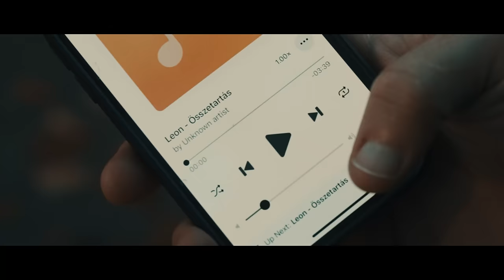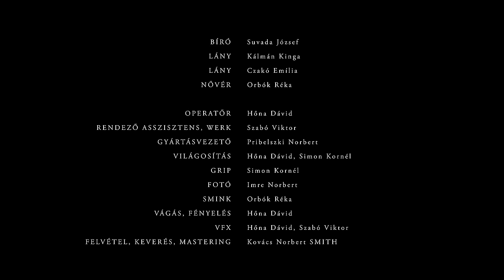LEON – Mennyit érsz? (Official Music Video)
ZENE: Felvétel, , Mastering:  SMITH
Klip:HD Pictures Studio

Rendező, Operatőr, Vágás: Hőna Dávid
Rendező asszisztens, werk: Szabó Viktor - @SzaboViktorYT
Gyártásvezető:
Pribelszki Norbert
Világosítás: Hőna Dávid, Simon Kornél
Grip:
Simon Kornél
Fotó:
Imre Norbert
Smink: Orbók Réka
Vfx: Hőna Dávid
. Szabó Viktor

Szereplők:
Főnök: Tasnádi Péter
Üzlettárs: Fodor Gyula
Testőr:
Takács Gábor
Testőr: Szigetvári Viktor
Boxoló: Győre Attila Dávid
Bíró: Suvada József
Lány:
Kálmán Kinga
Lány:
Czakó Emília
Nővér: Orbók Réka

Szöveg:
Szét basz az ideg ha magam elé nézek
Mindenhol haszonleső patkány kis férgek!
A szegénybe bele rúgsz,totál lenézed
Igaz tettek helyet mindig csak az érdek
ki ez a csávó? hiába kérded
nézz a sorok mögé, hogy értsed
elárulok valamit, mielőtt kéred
hajt a vérem, én nem félek
cigánytelepről jöttem nem fogom tagadni
mondhatsz a hátam mögött bármit, engem nem facsarsz ki!!

tiszteletlen kamaszok és túl értékelt  emberek
éhezéstől szenvedő családok és kisgyerekek
céltalan fiatalok és túl fizetett szakmák
a kisebbséget állandóan a földbe tapossák

Pre Hook:

Ha kell egyedül is felégetek egy tömeget,
Fogd be a füled ha nem bírod a löveget
Tipli van az utamból te prikezsiás bánat
egy megőrült farkas ha kell kivégzem a nyájat!
ismered a padlót, tudd hogyan állj fel
alázatos maradj soha ne szállj el
két lábbal a földön, de tudd mennyit érsz
Ha próbálnak elnyomni  akkor se félsz

2 verze:
Fuxok, kurvák , villogás, seggrázás
Hiteltelen barmok, nem megy más csak a rongyrázás
Nekem az számít ha segíthetek másokon
Nem tenni a fejemet az idióta live-okon
 De nem leszek szent, eleget ártottam másoknak
Ezzel ástam a lelkembe kurva mélyen árkokat
Rossz döntésekből születik minden egyes áldozat
Erre nem indok a mocskos drog utáni kábulat
nagy nevek,celebek, ezen csak nevetek
Trendet diktáló drogosok verebek
emberek eszik a száraz kenyeret
politikusok meg tömik a zsebeket
de hidd el van fontosabb dolog mint a kurva pénz
a lelked legyen tiszta, és a család büszkén visszanéz